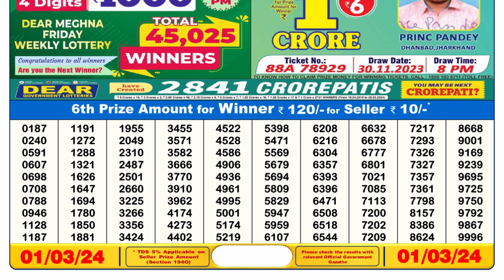Dear Lottery Sambad 6pm today 01.03.24 Nagaland State Lottery Result